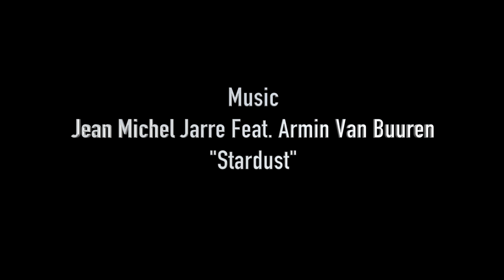Hyperlapse in London "Central line train to west Ruislip" (4K)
Made with a Sony A 6300 and Zhiyun Crane m